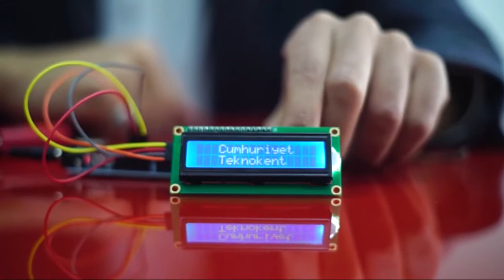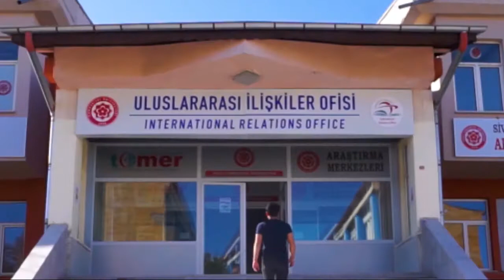Study at Sivas Cumhuriyet University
Apply public and private Universities in Turkey with INTEXCO